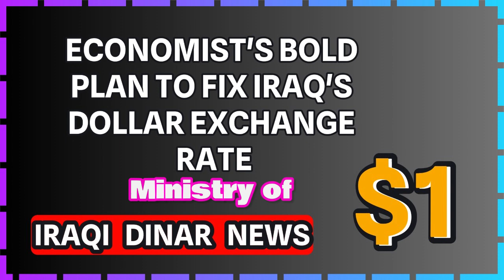🔥iraqi dinar 🔥 IQD RV Completed 🔥 IQD News Today